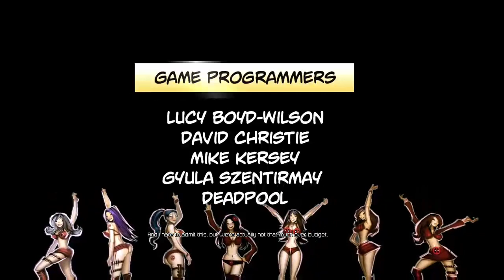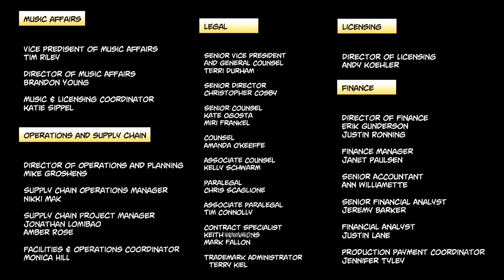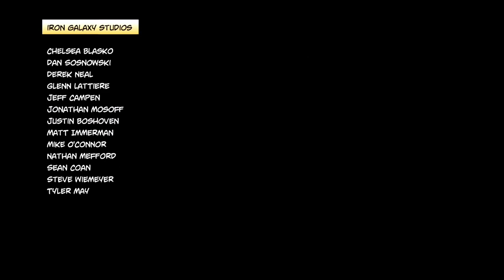Deadpool Part 4 Finale